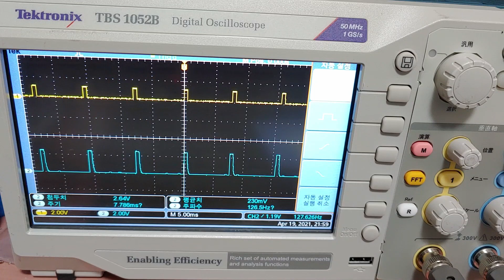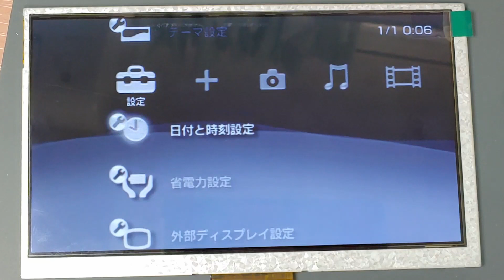[ENG/JPN]입맛에 딱 맞는 최고의 PSP를 만들기 프로젝트 Part 2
지인의 요청으로 시작한 스위치 같은 PSP 제작 2탄입니다.
2부에서는 배터리, 디스플레이, 메모리등 개조가 있습니다.

목차

0:00 배터리개조
2:20 메모리개조
4:31 무선컨트롤러
6:05 외부디스플레이
7:38 컨버터분해
8:29 영상출력개조
12:11 테스트